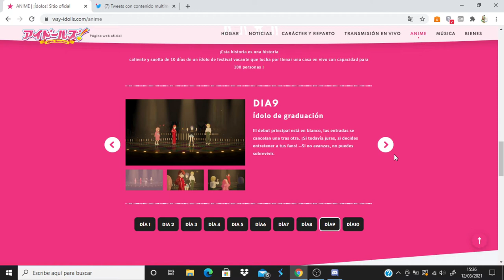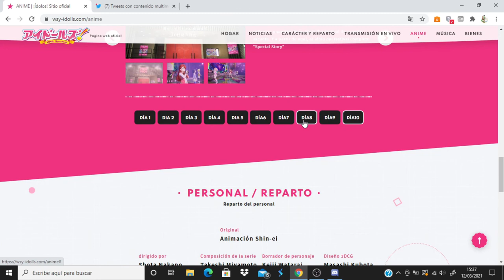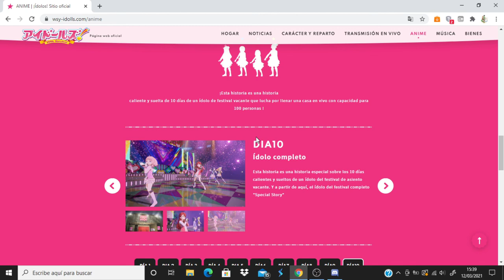Idolls! comentando avance del capitulo 10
Anime Opening and Ending: Idolls!
Idolls! Idolls!IdolSurvival